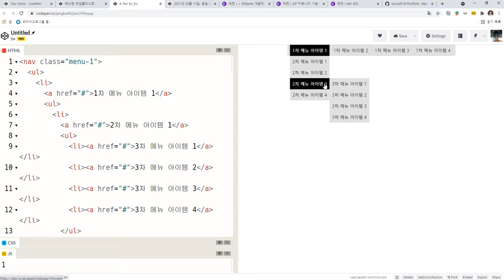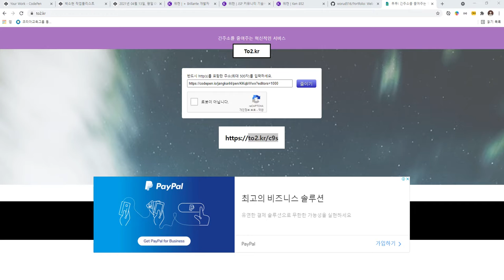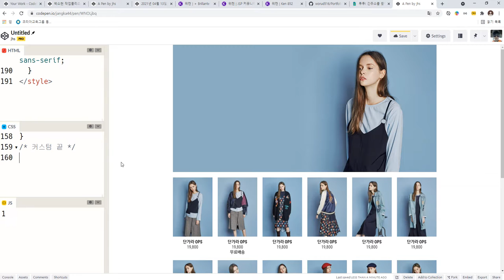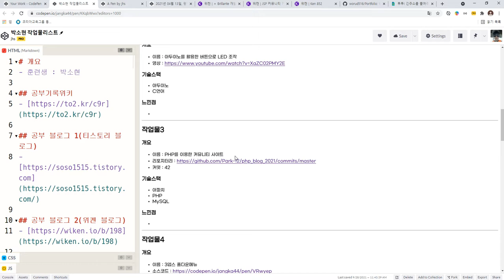2021 09 28, cha, 기타 작업물 리스트 만들기